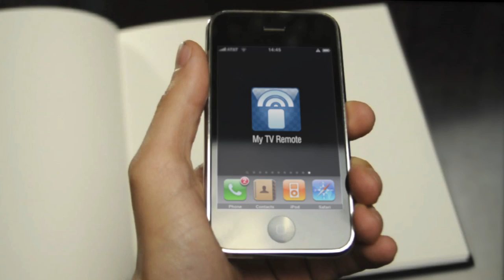control freak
Written & Directed by Guy Ross
Drawings & Animation by Gil Nevo
Voiceover by Jason Pace
Camera & hand by David Gidali